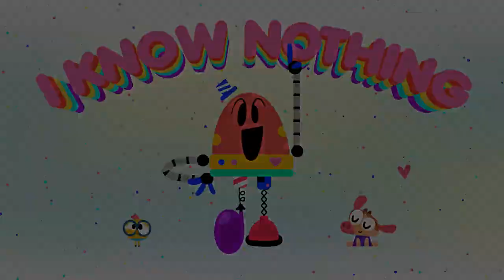BABY BOT Knows the WATER CYCLE 💧 Cartoons for Kids | Lingokids | S1.E6